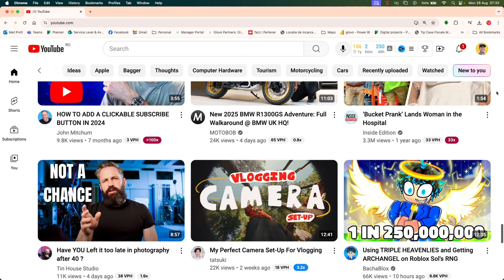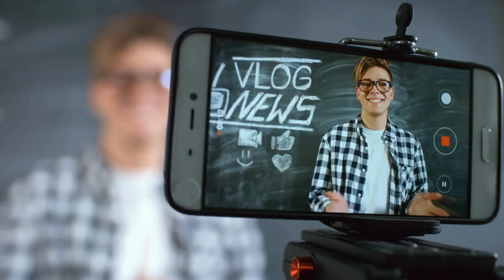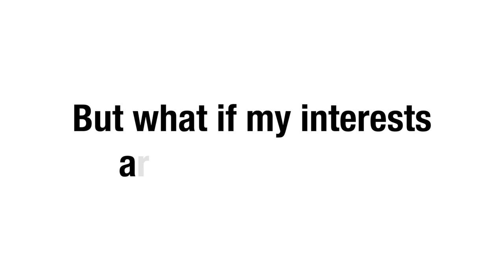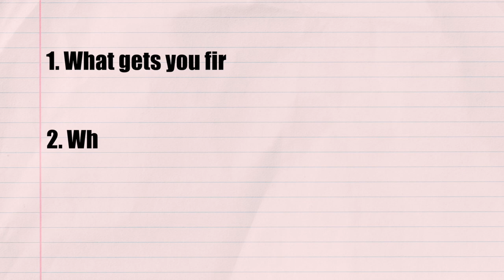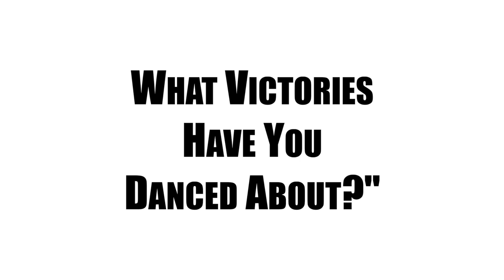Youtube Is NOW Easier For EVERYONE (I Promise, You Will BLOW UP)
Did you know that some of the fastest-growing YouTube channels are created by absolute beginners? No fancy cameras, no years of experience—just real people sharing their unique stories. If you’ve been waiting for the "perfect moment" to start your channel, THIS is it!

In this video, I'll walk you through a step-by-step game plan to kickstart your YouTube adventure. Whether you have a full-time job, limited equipment, or just feel overwhelmed by the idea of starting, I’ve got you covered! 🙌

💡 Why Start Now?
1. New Creators are Thriving: YouTube’s algorithm is favoring authentic, relatable content—no need for a gazillion subscribers to get noticed!
2. Simple Steps to Success: Learn how to find your unique angle, create content that stands out, and build a tribe of loyal viewers.
3. Overcome Common Fears: From time management tips like batch recording to using what you already have (yes, even your phone!), I’ll help you tackle every obstacle.

💥 Stop Waiting for the Perfect Moment – Just Start Creating!💥

Your first video doesn’t need to be perfect; it just needs to exist. Remember, every great YouTuber started with that one first upload. 🚀 Let’s turn your passion into videos that people will love to watch!

👉 What You'll Learn:
- How to find your "why" and niche
- Tips for creating authentic, engaging content
- How to make the most of limited time and resources
- Simple strategies to grow your channel, even if you’re a total newbie!

So, if you're ready to take that leap and share your unique voice with the world, this video is for YOU. Let's break through the fear and make some magic happen. Your adventure begins now! 🎥🔥

Remember: The best time to start was yesterday. The second-best time is NOW. Let’s do this! 💪